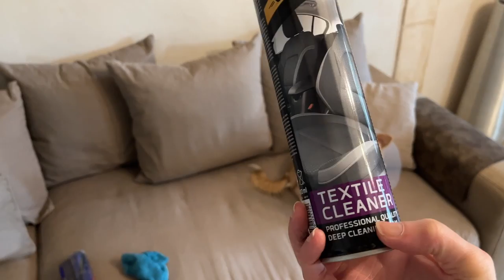VLOG , c'est la GALERE mais on relativise !!!!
On passe encore une semaine ensemble ,
Ce fut une semaine difficile mais restons positifs !

_ Partenariats : NON
_ Produits offerts : NON

*__Avertissement__*
Je partage avec vous des liens dont certains sont des liens d'affiliation, libre à vous de les utiliser , cela n'aura aucune incidence sur votre achat mais me permettra en revanche de percevoir une petite commission qui me sera nécessaire  pour vous proposer de meilleurs contenus.